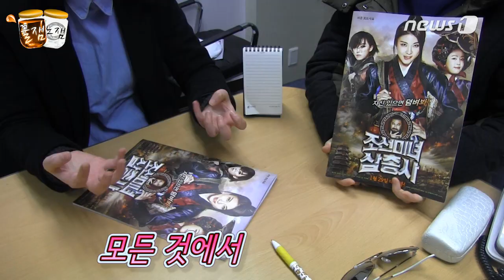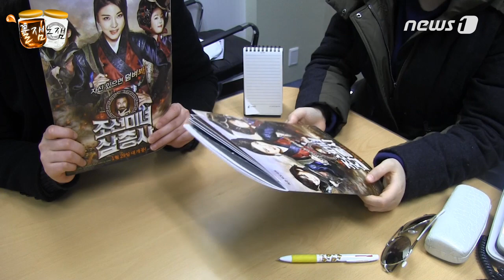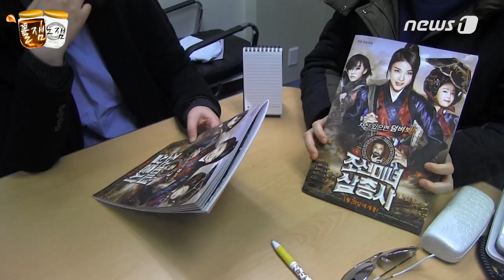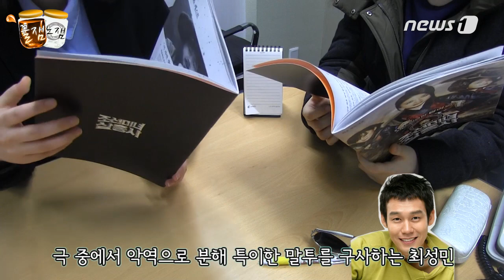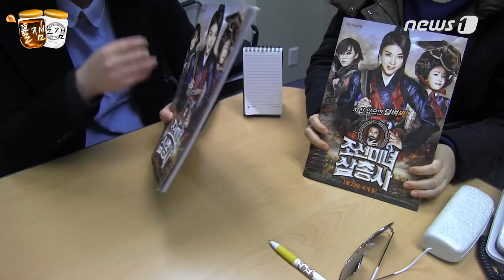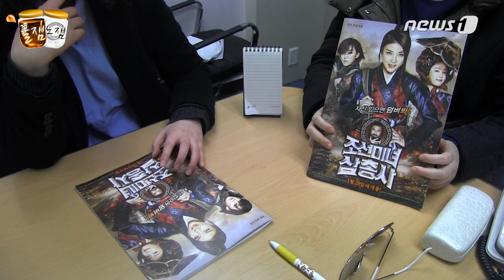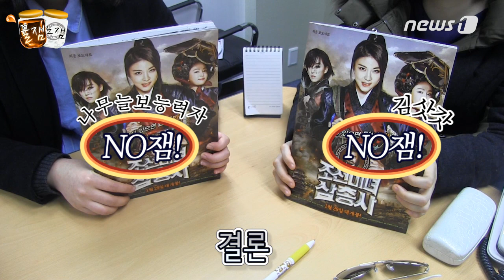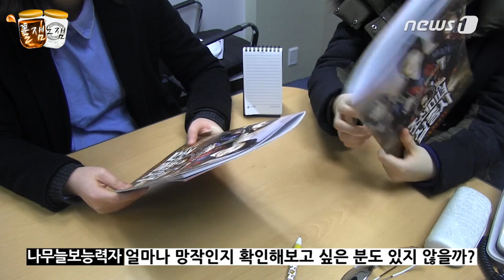[눈TV][꿀잼노잼] '망작'과 '의외의 평작' 사이, '조선미녀삼총사'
(서울=뉴스1) 눈TV =애매한 건 싫다. '꿀잼노잼'은 영화를 보고 온 두 기자가 영화에 대해 느낀 바를 '재밌다'(꿀잼)와 '재미없다'(노잼)로 간결하고 솔직하게 평하는 색다른 영화 리뷰다.

(주의) 이 영상과 기사에는 약간의 스포일러가 있을 수 있습니다.

- 나무늘보능력자 : 얼마나 망작일까 두근거리는 마음으로 영화를 지켜봤다. 올때 생각보다 꽤 잘 만들어졌다. 하지만 애초에 '망작'이란 이름값이 있어서 '꽤'란 것도 어느 정도껏이다. 웃기려는 장면에선 졸리기까지 하다가 슬퍼지려는 장면에서 어깨를 들썩이며 파안대소하게 만드는 재주가 있는 신기한 영화다. 진옥이 "아버지"하며 눈물을 자아내려는 순간 폭소와 함께 속으로 '아, 감독님'을 외쳤다. 액션도, 코미디도, 절절한 부녀관계도, 캐릭터도, 퓨전사극이란 장르도, 절절한 의리와 충정도, 세 미녀 중 두 미녀의 염색머리와 진옥의 가죽 숄더백에서 대체 왜 제목에 조선을 붙였을까 물음표만 떠올랐다. 유일한 악역이랄 수 있는 최성민의 리드미컬한 대사 처리와 저절로 성대모사 욕구가 샘솟는 억양이 이 영화의 가장 빵 터지는 웃음 포인트. 참 여러모로 노잼 노잼 노잼 노잼 노잼이다. 올해 추석에 TV에서 만날 수 있을 듯.

- 김삿갓 : 참 안일한 영화. 처음부터 끝까지 등장인물들 중 그 누구에게도 이입할 수 없으며 당연히 카타르시스 따위도 없다. 배우빨만 믿고 달려나가는데 그 배우들마저도 버거워하는 게 보인다. 식상하고, 식상하며, 가벼웠다 무거웠다 왔다갔다를 반복하는 영화 전체의 톤도 난감하기만 하다. 액션이 썩 별로인 것은 아니지만 '액션영화'를 표방하는 영화로서는 많이 부족한 게 사실. 배경이 조선시대이긴 하나 역사적 고증은 안중에도 없다는 것을 감안하고 보러 가시길 추천드린다. 하지원은 제 몫은 다 해내나 이제 이런 영화는 그만 출연했으면. 결론은? 웹상에 떠도는 엄청난 악평 대비로는 '잼'. 영화 자체로는 그냥 '노잼'.